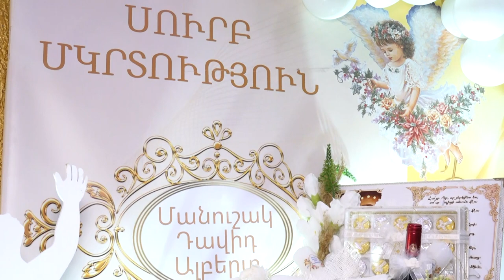MANUSHAK, DAVID, ALBERT, MKRTUTYUN 09.11.2022 mas 2 BABAYAN STUDIO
MANUSHAK, DAVID, ALBERT, MKRTUTYUN 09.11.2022  mas 2
 BABAYAN STUDIO
Լոռու մարզ / Loru marz / Лору марз